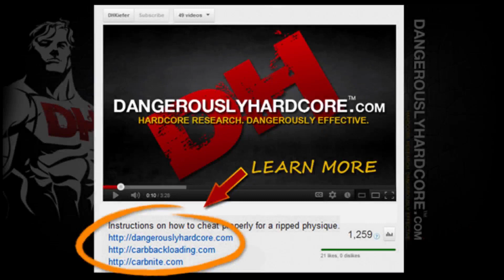What Is Hypoglycemia And How You Easily Can Prevent It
The common effects of Hypoglycemia are discussed along with a few ways to prevent it in What Is Hypoglycemia And How You Easily Can Prevent It.

Points covered in this video: What Is Hypoglycemia, Morning Hypoglycemia, Hypoglycemia In The Morning, Hypoglycemia, Low Blood Sugar, Christmas Gifts, Crossfit, Crossfitters, Coffee, Cream, Coconut Milk, Light Headedness, Sweats, Fried Eggs In Butter, Carb Backloading Is Not Intermittent Fasting, Insulin, Overcoming Hypoglycemia, Milk, Mixing Milk To Decrease Glycemic Index Of Foods, Milk Raises Insulin Index, Milk After Training Session, Carb Backload Before Night Of Training Session